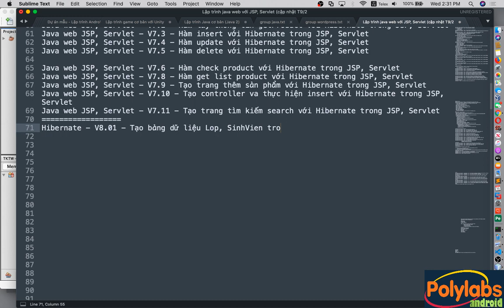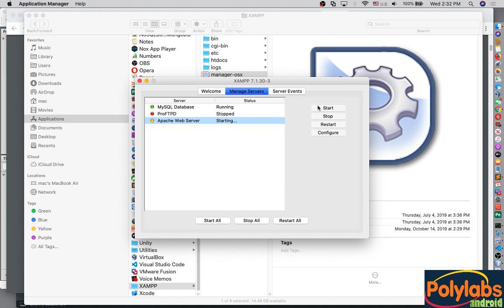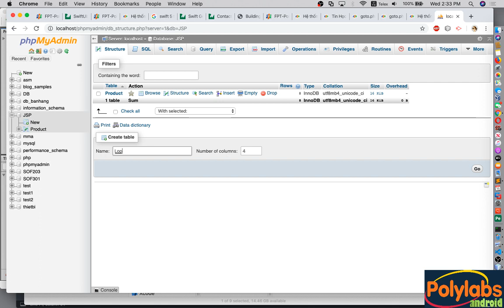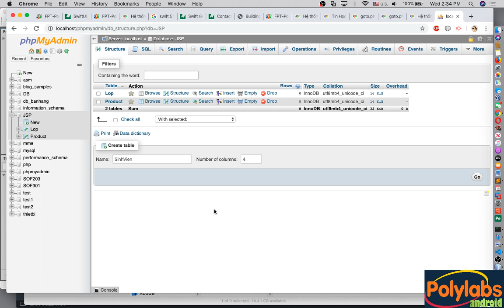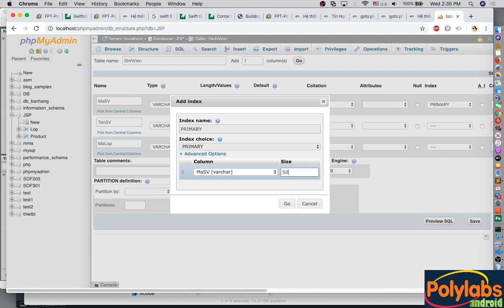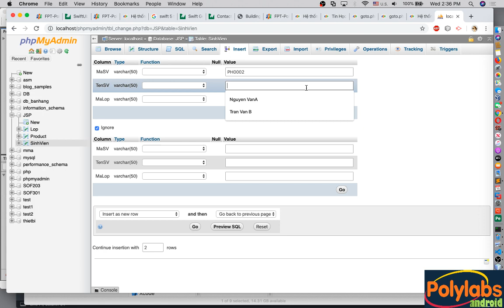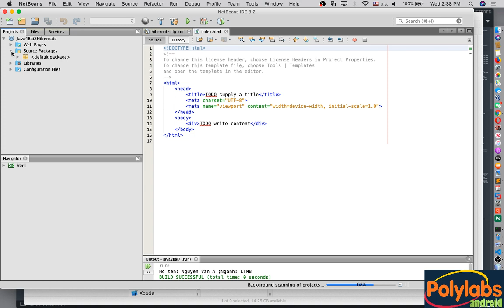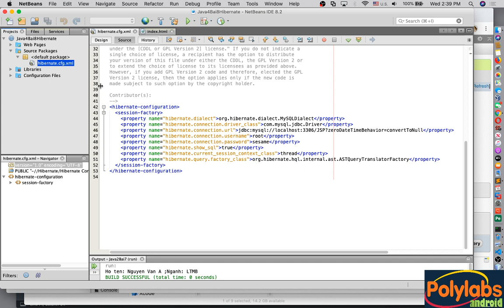Hibernate - V8.01 - Tạo bảng dữ liệu Lop, SinhVien trong MySQL